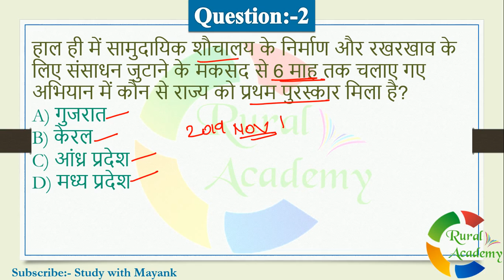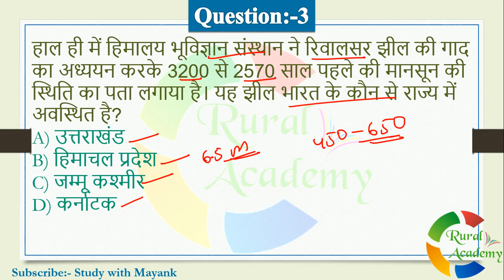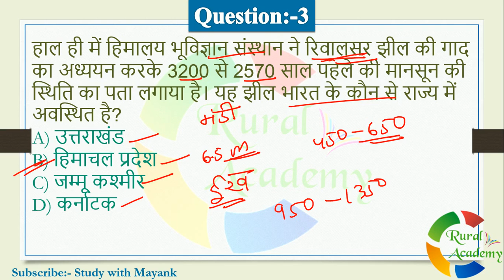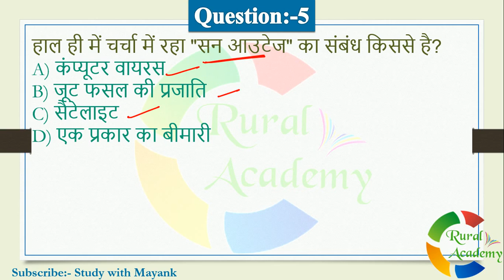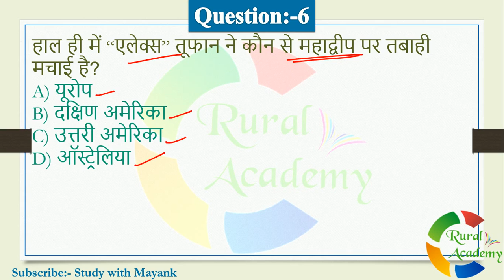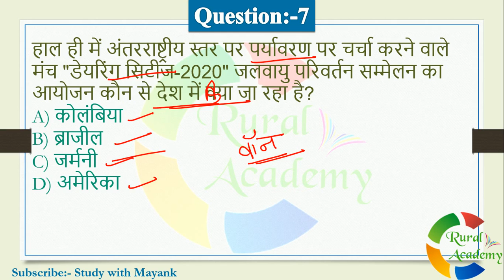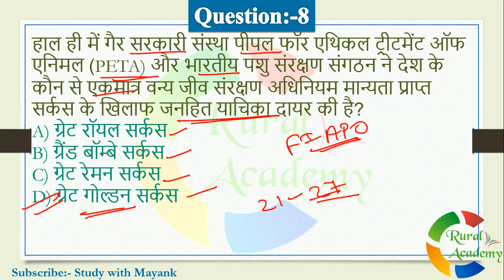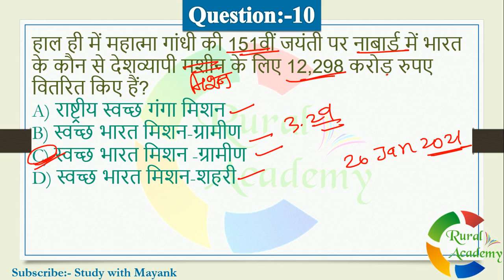5:00 PM - Daily Current Affairs - 7 Oct 2020 - for All Competitive Exams